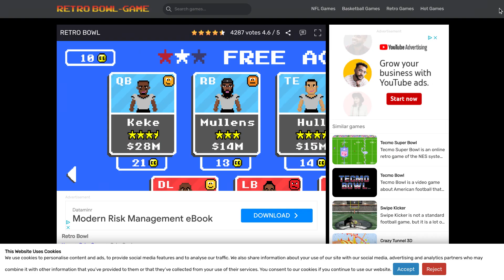Sunday Night Retro Bowl ep 5